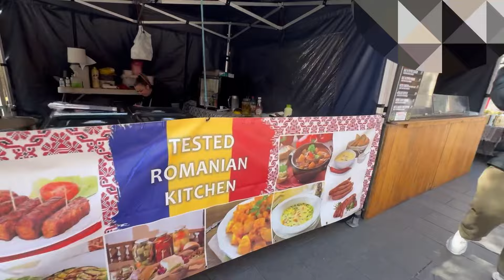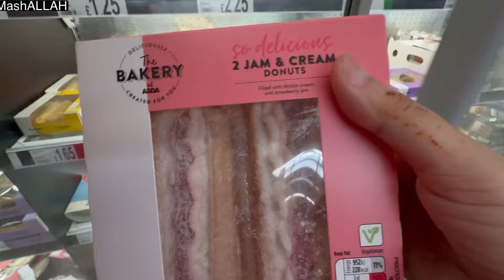Asda, shopping for kitchenware, grocery, utensils | UK’s 🇬🇧 market tour, Kon Anay wala hai?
Hey everyone welcome back to another vlog, in this video I will show you guys how uk’s markets looks like and what they sell. I will take you lot to Asda and show around their kitchenware section with prices. Why me and my kids are excited, and who is about to come over to stay with us.